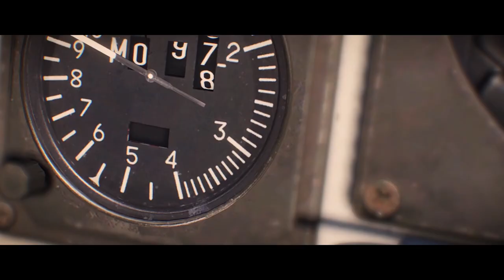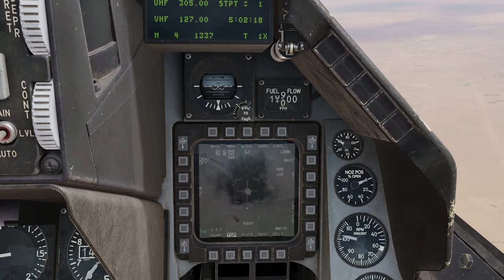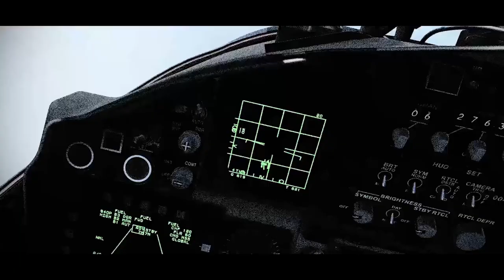Strike Package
Montage of DCS and War Thunder. Edited on Kdenlive.